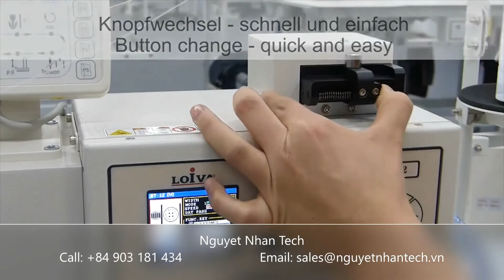532-211-01 MÁY ĐÍNH NÚT ĐIỆN TỬ VỚI BỘ CẤP NÚT TỰ ĐỘNG Controlled Automatic Lockstitch Button Sewer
MÁY ĐÍNH NÚT ĐIỆN TỬ VỚI BỘ CẤP NÚT TỰ ĐỘNG CNC
Controlled Automatic Lockstitch Button Sewer With Step Motor Technology
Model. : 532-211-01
Origin. : Germany
Zalo          : Nguyetnhantech
Wechat.   : Nguyetnhantech